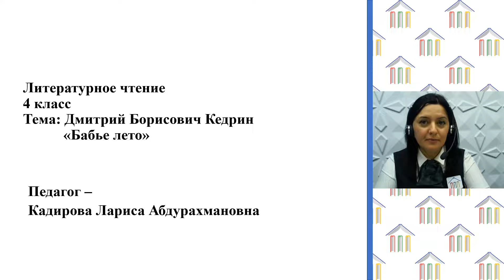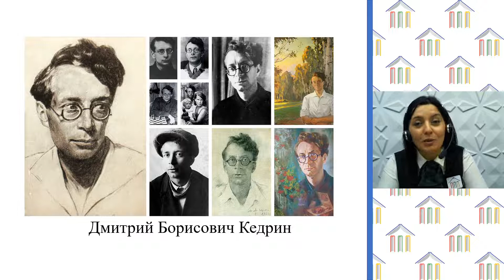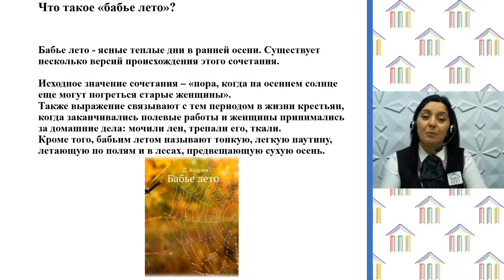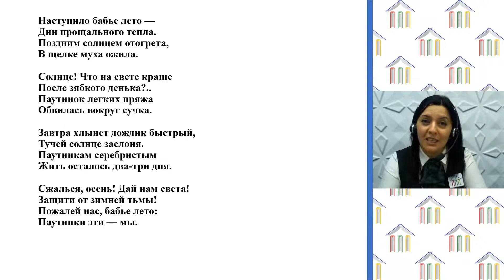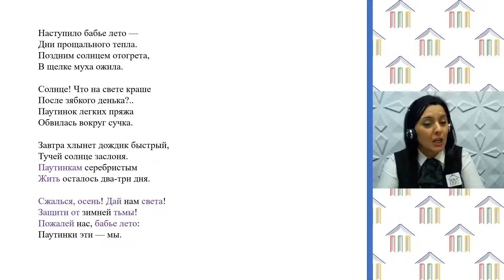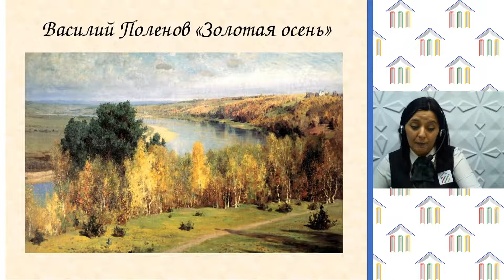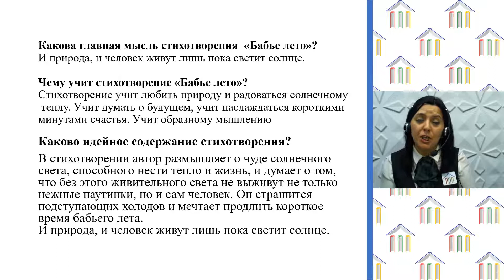4 класс Литературное чтение Кадирова Л.А.